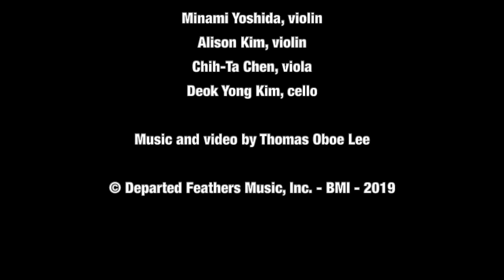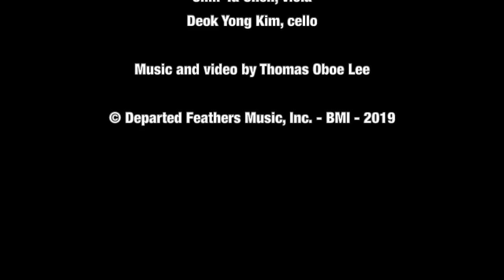Thomas Oboe Lee: Lamprey River, NH ... No. 319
NICO (2019)
III.  Adagio

Nico Quartet:
Minami Yoshida, violin
Alison Kim, violin
Chih-Ta Chen, viola